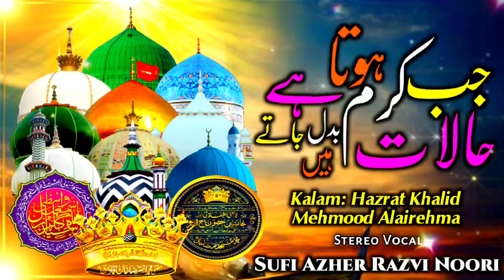Jab Karam Hota Hai Halat Badal Jate Hai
@azherrazviofficial Jab Karam Hota Hai Halat Badal Jate hai
✍️ Hazrat Khalid Mehmood Naqshbandi Alairehma
🎙️Sufi Shaik Azher Razvi Noori Hyderabad